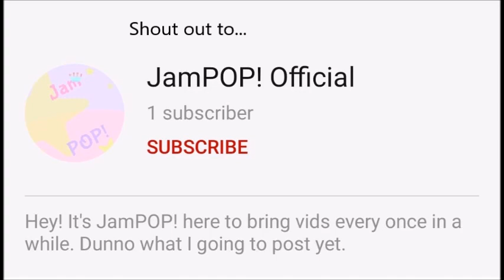Conan Gray // Ribs (fan edit)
To get a shout out:
1. Like this video.
3. Comment what your favorite Conan Gray song is.
Shout out will be at the end of the next video. :)